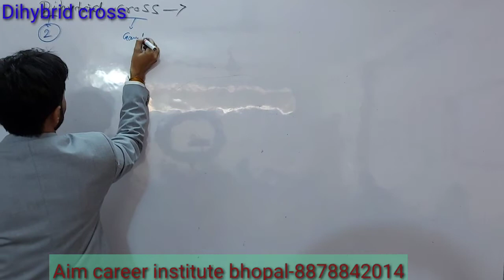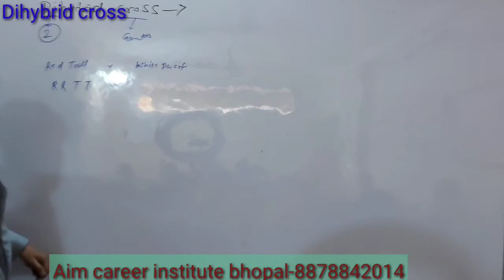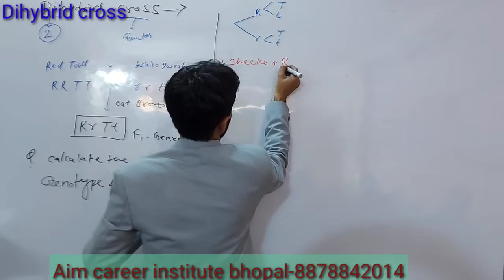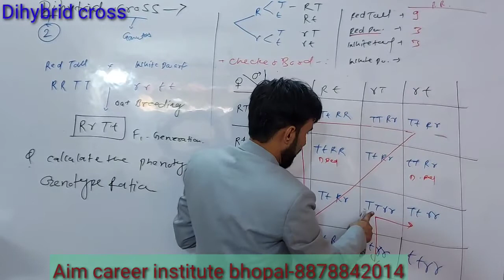Dihybrid cross in Genetics Neet#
Dihybrid cross is a cross between two different lines/genes that differ in two observed traits. According to Mendel's statement, between the alleles of both these loci, there is a relationship of completely dominant - recessive traits. In the example pictured to the right, RRYY/rryy parents result in F1 offspring that are heterozygous for both R and Y (RrYy).[1]

In this Dihybrid Cross, homozygous dominant traits were crossed with homozygous recessive traits. This particular cross always results in the phenotypic ratio of 1:0:0:0 meaning that the offspring will all have both dominant phenotypes but will be carriers of the recessive phenotypes.

In the name "Dihybrid cross", the "di" indicates that there are two traits involved (e.g. R and Y), the "hybrid" means that each trait has two different alleles (e.g. R and r, or Y and y), and "cross" means that there are two individuals (usually a mother and father) who are combining or "crossing" their genetic information.

This figure illustrates the process of dihybrid crosses between pea plants with multiple traits, their different generations, and their phenotypic ratio patterns

The Dihybrid cross is easy to visualize using a Punnett square of dimensions 16:
RYRyrYryRYRRYYRRYyRrYYRrYyRyRRYyRRyyRrYyRryyrYRrYYRrYyrrYYrrYyryRrYyRryyrrYyrryy
The rules of meiosis, as they apply to the dihybrid, are codified in Mendel's first and second law, which are also called the Law of Segregation and the Law of Independent Assortment, respectively.
For genes on separate chromosomes, each allele pair showed independent segregation. If the first filial generation (F1 generation) produces four identical offspring, the second filial generation, which occurs by crossing the members of the first filial generation, shows a phenotypic (appearance) ratio of 9:3:3:1, where:

the 9 represents the proportion of individuals displaying both dominant traits:
RRYY + 2 x RRYy + 2 x RrYY + 4 x RrYy

the first 3 represents the individuals displaying the first dominant trait and the second recessive trait:
RRyy + 2 x Rryy

the second 3 represents those displaying the first recessive trait and second dominant trait:

the 1 represents the homozygous, displaying both recessive traits:
rryy

The Dihybrid ratio=9:3:3:1
The genotypic ratios are: RRYY 1: RRYy 2: RRyy 1: RrYY 2: RrYy 4: Rryy 2: rrYY 1: rrYy 2: rryy 1